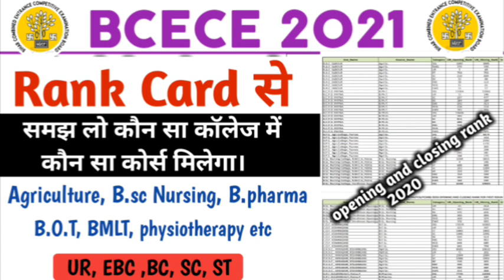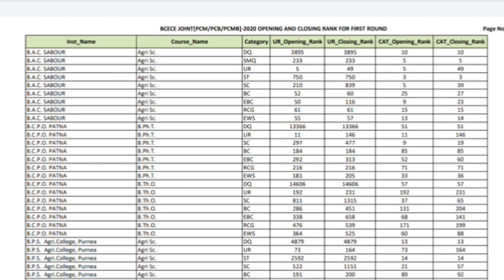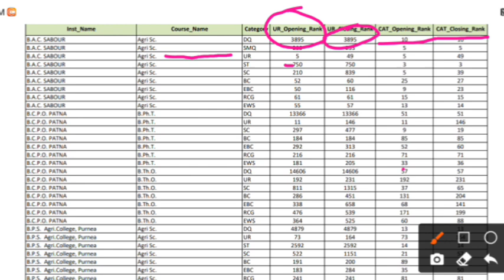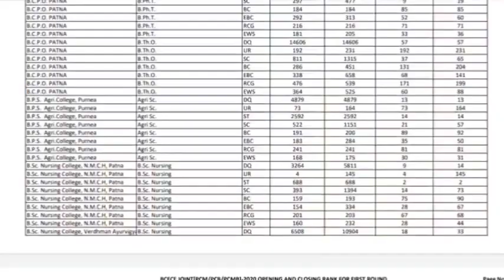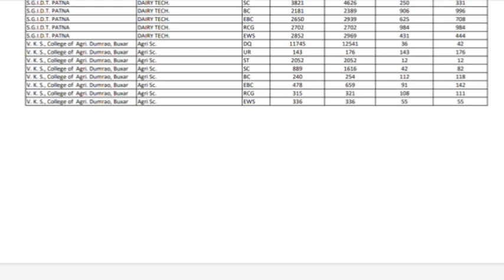BCECE RANK CARD 2021 | BCECE CUT OFF 2021 | BECEC OPENING AND CLOSING RANK 2021 PCM PCB PCMB GROUP